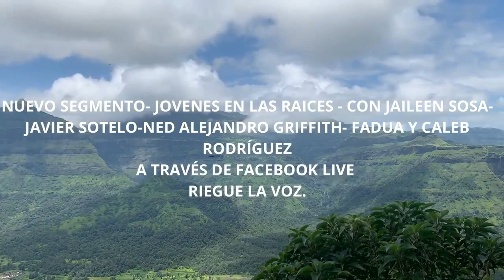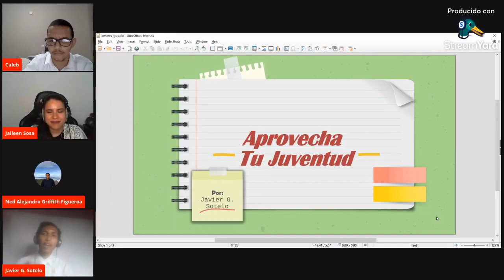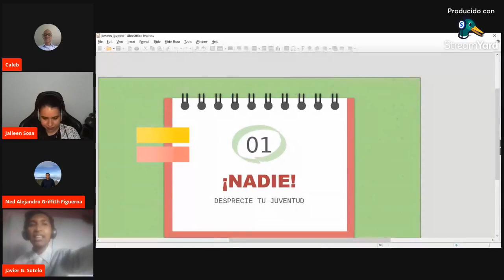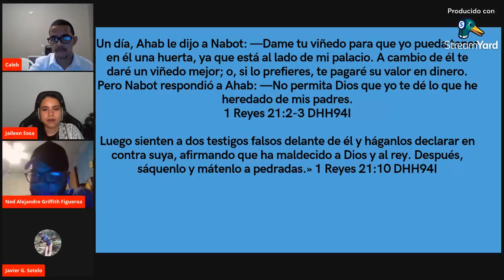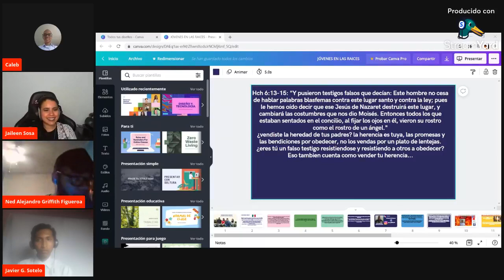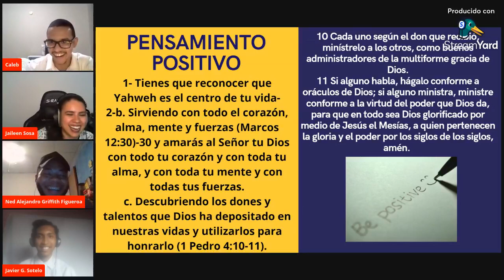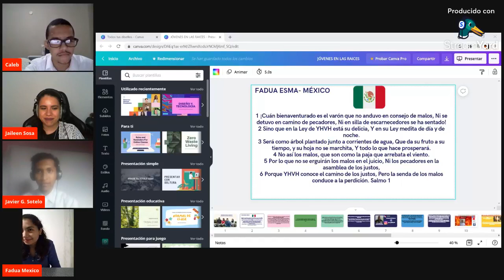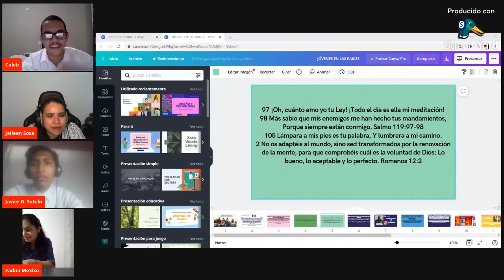JÓVENES EN LAS RAICES- APROVECHA LA JUVENTUD CONFERENCIA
NO TENGO DERECHO DE AUTOR DE LAS MÚSICAS. LAS MÚSICAS SON DE BLANTON RIVERA Y DE ELIUD EMANUEL DIAZ
SHALOM COMPARTA ESTA CONFERENCIA A LOS JÓVENES